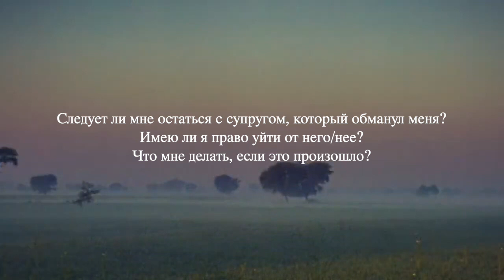Что, если он меня обманывает?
Следует ли мне остаться с супругом, который обманул меня? Имею ли я право уйти от него/неё? Что мне делать, если это произошло?